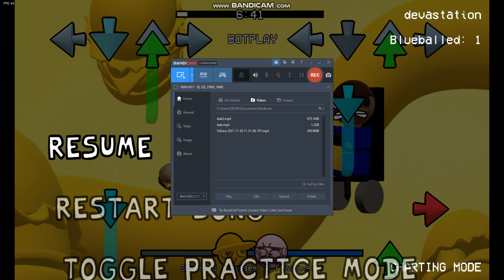my DEVASTATION old chart